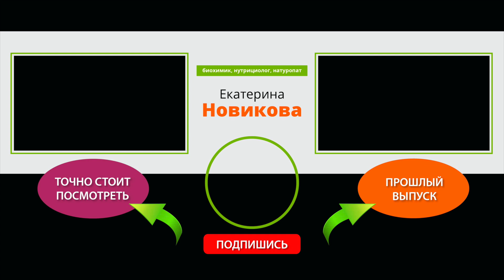Как питание может противостоять сердечно-сосудистым заболеваниям?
❓Если у вас есть вопрос – пишите сюда, отвечают Феи Школы 🧚‍♀️
Фосфолипиды и сердечно-сосудистые заболевания: в чем же связь? Профилактика сердечно-сосудистых заболеваний очень важна. И, питание, одно из самых важных средств для профилактики сердечно сосудистых заболеваний. Как питание может противостоять сердечно сосудистым заболеваниям?

Что такое фосфолипиды? Где содержатся фосфолипиды? Какова польза жиров?
Фосфолипиды отвечают за поддержание структуры клеток и регенерацию тканей печени и кожи. Фосфолипиды - это сложные липиды (жиры), в которых содержатся жирные кислоты.

Организм неспособен вырабатывать фосфолипиды самостоятельно, но они очень нужны нашему организму, потому что мы не сможем без них функционировать.

Какова польза фосфолипидов?
1. Фосфолипиды обеспечивают мембранам гибкость, восстанавливают повреждения стенки клеток.
2. Растворяют плохой холестерин
3. Служат профилактикой сердечно-сосудистых заболеваний.
4. Способствуют правильному сворачиванию крови.
5. Обеспечивают передачу сигналов между нервными клетками и мозгом.
6. Благотворно влияют на работу органов пищеварения.
7. Очищают печень от токсинов.
8. Оздоравливают кожу.
9. Повышают чувствительность к инсулину.

В каких же продуктах содержатся фосфолипиды? И, как употреблять эти продукты, чтобы фосфолипиды максимально усваивались?

0:00 - сердечно-сосудистые заболевания;
0:57 - что такое фосфолипиды;
2:00 - польза фосфолипидов;
4:09 - дефицит фосфолипидов;
5:00 - где содержатся фосфолипиды.

Всем привет! Меня зовут Екатерина Новикова. Я - диетолог, нутрициолог, anti-age эксперт, основатель online школы здоровья, создатель натуральной косметики и БАДов, основатель международного университета нутрициологии и натуропатии.